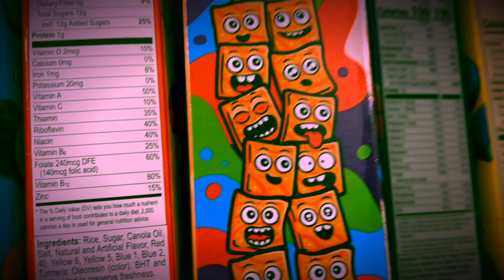Does Exclusive Games Make PS5 Better Than Xbox Series X?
📷 WELCOME TO BRANDON'S WORLD

*All Videos are shot and edited by ME
*YouTube Banner Designed by ME